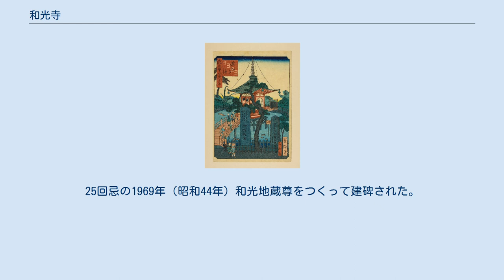和光寺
和光寺（わこうじ）は、大阪市西区北堀江にある浄土宗の寺院。
尼僧が住職を務める。
摂津国八十八箇所第3番札所。
あみだ池（あみだいけ）の通称で知られ、大阪市の南北幹線道路のひとつであるあみだ池筋の名称は当寺院に由来する。
 この地にある阿弥陀池は、後に信濃国善光寺の本尊となる阿弥陀如来像が捨てられ、また引き上げられた場所として有名であり、江戸時代の初期には念仏修行者の精舎が建てられていた。
そこに、元禄11年（1698年）堀江新地の開発に合わせて智善上人が善光寺の本尊が出現した霊地として新たに寺院を建立、開山である智善から院号をとって蓮池山智善院和光寺と称した。
 江戸幕府の命令で境内地は1800坪とし、また永代寺地と定められた。
そして善光寺から全長約45cmの金銅製阿弥陀仏像を迎え、元禄12年（1699年）に本尊として祀った。
迎えられた阿弥陀仏というのは善光寺の本尊である一光三尊の善光寺式阿弥陀三尊を、承久3年（1221年）に浄蓮上人にお告げが下り、同年5月に模して制作されたものである。
光背には七仏薬師が付いており、現当二世のご利益があるとされるものである。
 智善上人は大和国郡山藩（大和郡山市）の柳沢氏の出身で、信濃国善光寺大本願第113世の光蓮社心誉智善上人である。
享保12年（1727年）7月21日に没した。
 江戸時代には本堂・放光閣・観音堂・普門堂・愛染堂・薬師堂・抹香地蔵（まっこうじぞう）・閻魔堂・地蔵堂・金比羅権現（こんぴらごんげん）・金銅地蔵・鐘堂があった。
周辺で参詣人を目当てとした「いろは茶屋」と称する47軒の茶屋が遊所として商いを行なっていたほか、境内にも浄瑠璃の席、講釈の寄席、軽業等の見世物や物売りの店が並び、特に富くじと植木市が有名であった。
 1945年（昭和20年）3月14日、米軍による第1回大阪大空襲で本堂・諸堂などが焼失した。
 戦後の復興計画により境内地が削られたが、1947年（昭和22年）には仮本堂を建立。
放光閣も再建された。
1953年（昭和28年）には庫裡が完成、1961年（昭和36年）6月15日、本堂の落慶法要が営まれた。
本堂は鉄筋コンクリート建て、一階は会合など集会に使用できるようになっている。
 「浪華百景」 「あみだ池」芳瀧（石川屋） 境内に阿弥陀池（あみだいけ）がある。
堀江新地の開発以来、和光寺の東西一帯は阿弥陀池に由来した御池通（みいけどおり）という町名となり、明治の一時期を除いて1978年（昭和53年）に現在の町名に変更されるまで存在した。
池の中央には放光閣（ほうこうかく）という宝塔がある。
上方落語の演目の舞台にもなっている（尼寺であることも、ネタの中で触れられている）。
 長野県の善光寺本尊である一光三尊の善光寺式阿弥陀三尊は欽明天皇13年（552年）、百済国より仏教伝来とともに伝わった、日本最古の仏像とされている。
仏教伝来以降、崇仏・廃仏の論争が続く中、廃仏派の物部氏により難波の堀江に棄てられた。
 信濃国国司・本田善光が難波の堀江に棄てられた阿弥陀如来をこの池より救った。
このことからこの池が阿弥陀池といわれるようになった。
後に池から救い出された阿弥陀如来は信濃国伊那郡の若麻績里(現在の長野県飯田市の元善光寺)に祀ったが、皇極天皇元年（624年）に現在の善光寺のある長野市元善町に移した。
 境内に伏屋素狄（ふせやそてき）の顕彰碑がある。
1967年（昭和42年）11月に日本医師学会・日本生理学会が発起、日本医師会が賛助し、「実験生理の祖 伏屋素狄」の碑が建てられた。
伏屋素狄の墓が失われたため、境内に顕彰碑が建てられた。
 伏屋素狄は河内国丹南郡西村（大阪府堺市東区日置荘西町）に生まれ、14歳のときに和泉国和泉郡万町村（大阪府和泉市万町）の旧家伏屋氏の分家に養子となった。
漢方医学を学んで、大坂に移り開業したが、西洋医学を学び、生理学上の動物実験を何度も行い、「和蘭医話」を著した。
腎臓に墨汁を注入した実験で、「腎は小便の漉（こ）し役」であることを発表したが、この業績は西洋の医学界より、かなり早い発見であった。
文化8年（1811年）に没した。
 其角句碑 あみだ池のほとりの白龍大明神を祀った祠の近くに宝井其角の碑がある。
碑文は以下である。
 「化（あだ）なりと花に五戒のさくらかな　晋其角翁」 この句の意味は「五戒とは在家の人が守る殺生、偸盗、邪淫、妄語、飲酒の五つの禁戒を...